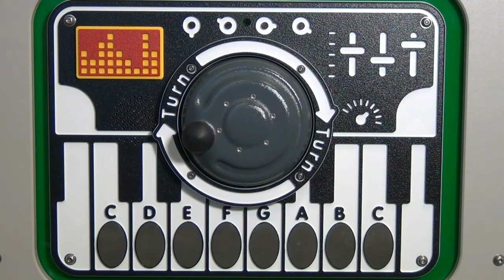RotoGen Synth Keyboard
RotoGen human powered energy, HDPE panel construction, Electric rock synth notes C to C, Stainless steel touch-sensor activation, Ultra reliable commercial grade electronics, Water and tamper resistant housing, Coated electronics, 3 year electronics guarantee, Easy installation into your own panel or product